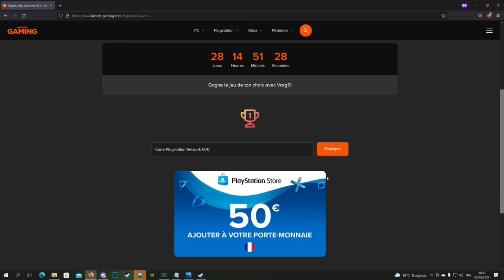TRIPLE RENCONTRE SUR THE TEXAS CHAIN SAW MASSACRE - GAMEPLAY SURVIVANT FR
triple rencontre sur the texas chain saw massacre - gameplay survivant fr | new leatherface game